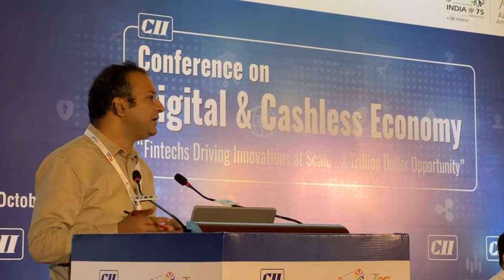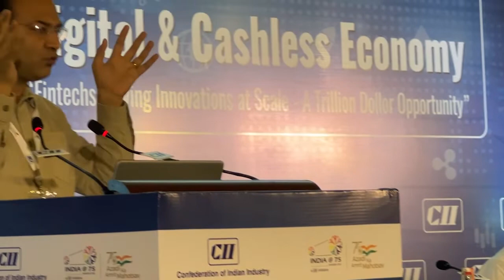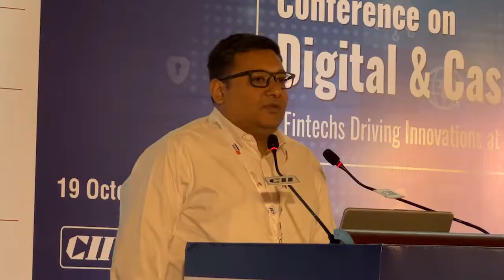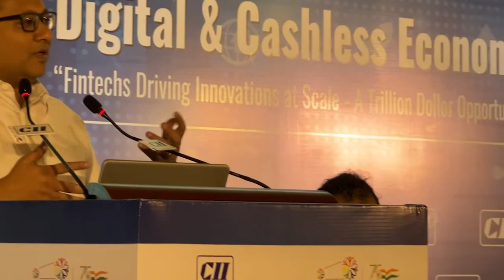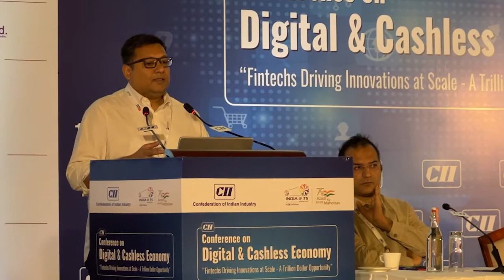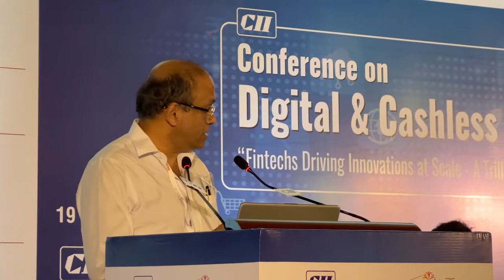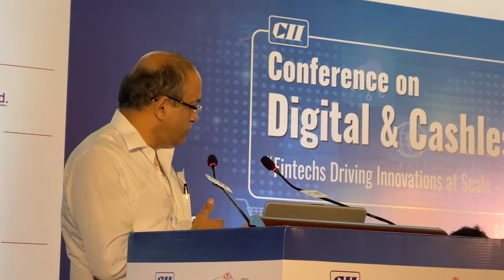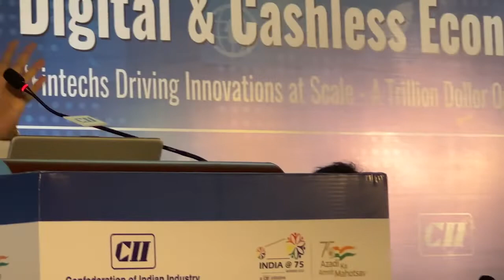CII Conference on Digital & Cashless Economy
Against this backdrop, Confederation of Indian Industry (CII) is organizing the 5th edition of its "Digital & Cashless Economy Conference"